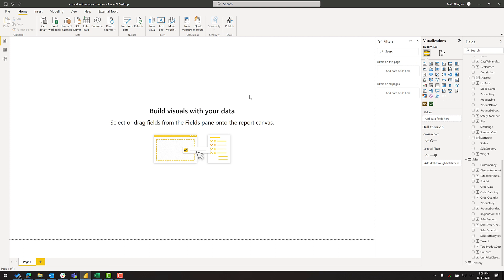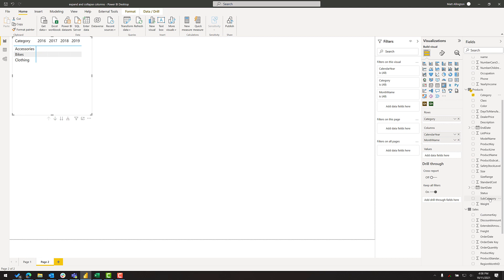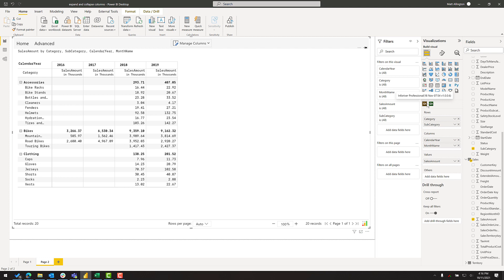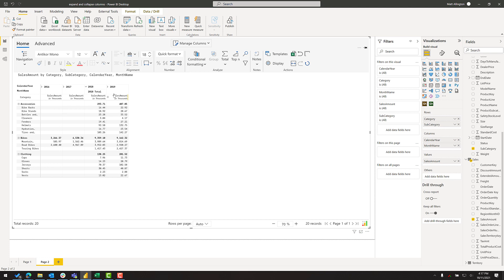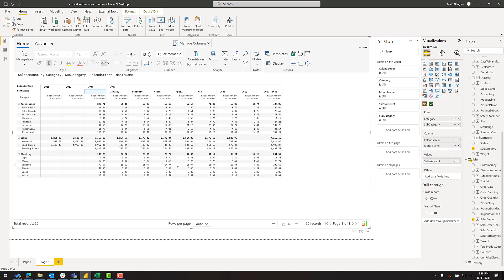How to Expand and Collapse Column Headers in Power BI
Inforiver delivers the fastest way to build reports in Microsoft Power BI. In this video, learn how you can use Inforiver to expand/collapse columns and selectively hide columns to create custom measure structures

**ABOUT INFORIVER**

**ADDITIONAL INFORMATION**